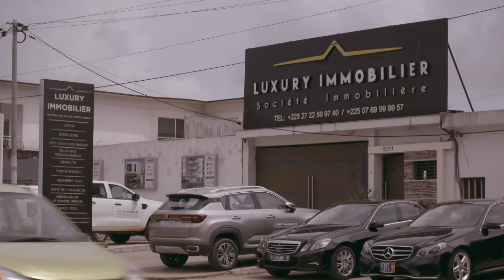Les Coups de la Vie | UNE TRAGEDIE NOMMEE ASSANE | Part 1 | Saison 3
Retrouvez les plus belles séries Africaines en français gratuitement sur notre chaîne !